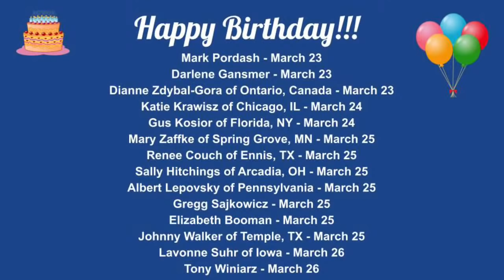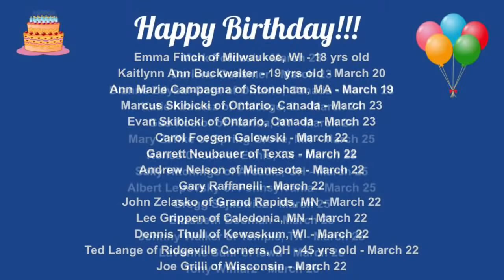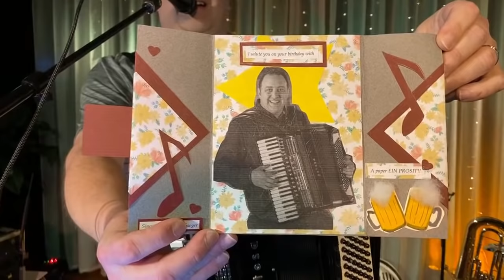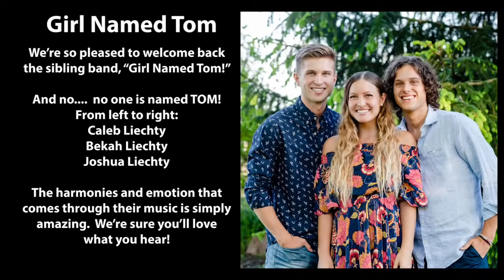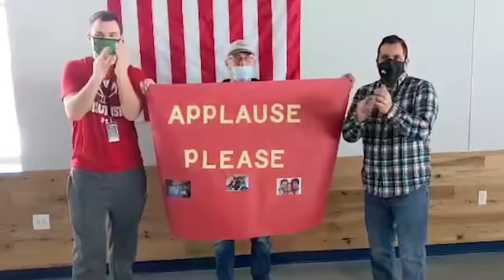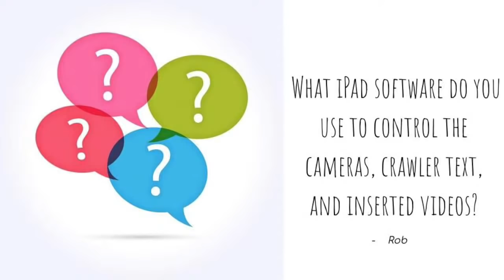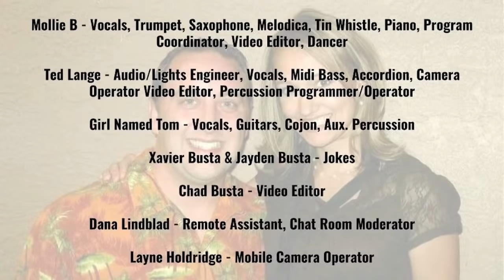Mollie B Variety Show with Ted Lange & Girl Named Tom, 3-23-21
Mollie B Variety Show with Ted Lange and special guest Girl Named Tom, 3/23/2021

Wish to tip Mollie B & Ted?